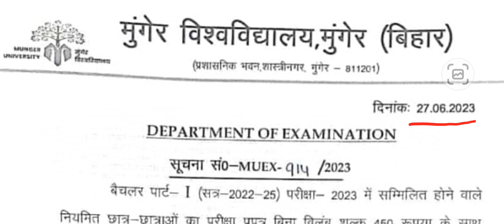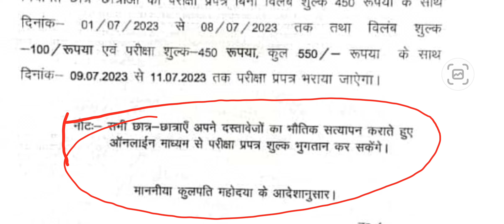Munger University Ba/Bsc/Bcom Part 1 Exam Form ( 2022 - 25 ) जारी कर दिया गया हैं l